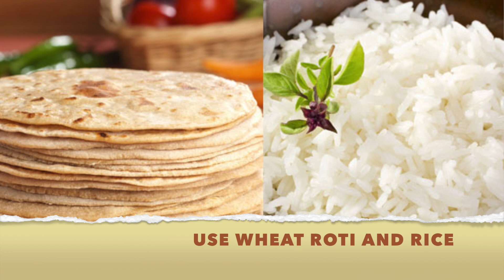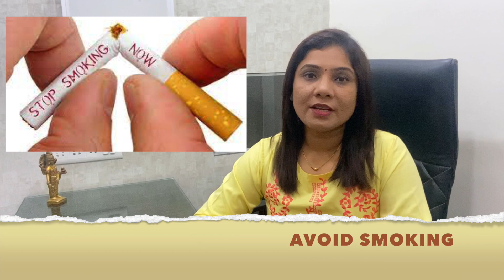DIET/ LIFESTYLE & PANCHKARMA/ IN VATAPRAKRUTI (VATAPRAKRITI) / DR. JYOTI JANGALE / SHREE CLINIC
In this video following points has been discussed
DIET/आहार , LIFESTYLE/विहार & PANCHKARMA/पंचकर्म IN VATA PRAKRUTI#VATAPRAKRITI

Diet (आहार) - Don't
Avoid cold drinks and cold food
Avoid
Avoid
Avoid legumes
Avoid dry food

Diet (आहार) - Do's
Wheat Roti and Rice
Drink warm water
Ghee
Fruit vegetables
Pulses Moong, Toor & Urad daal
Use Castor oil
Sweet, sour and salty

LIFESTYLE {विहार} - Don't
Avoid cold air, AC
Avoid travelling
Avoid Fasting
Avoid Smoking

LIFESTYLE {विहार} - Do's
Use hotwater for bath
less physical stress
Meditation

PANCHKARMA (पंचकर्म)
Abhyanga (अभ्यंग) - Full body oil massage
Basti Treatment (बस्ती)

@Shreeclinic (facebook)